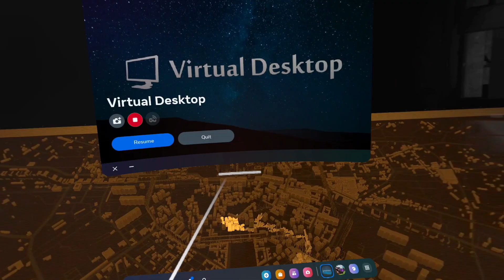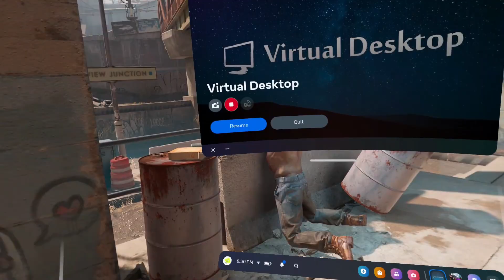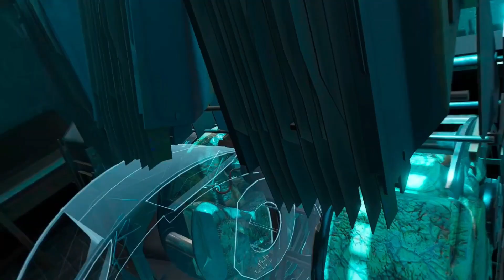THAT'S NOT GOOD!!!! | Half Life: Alyx part 7